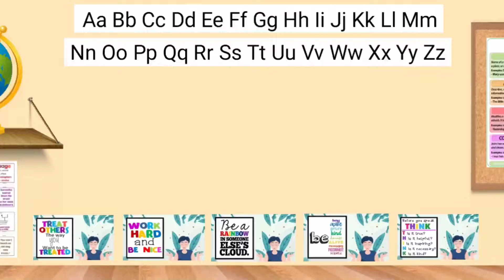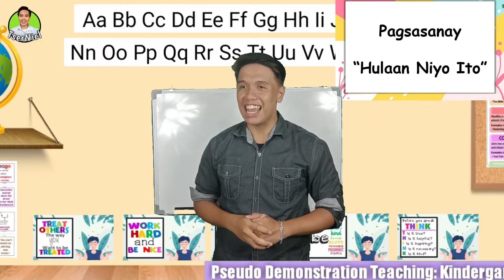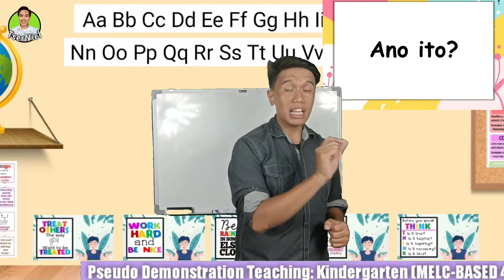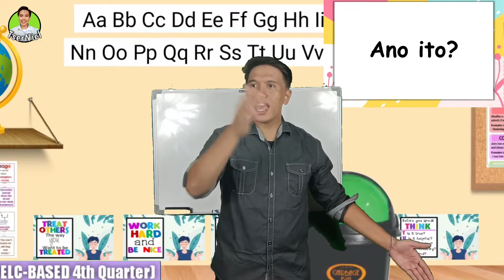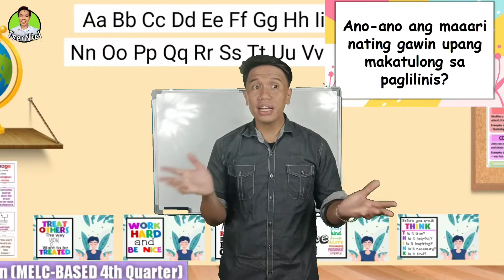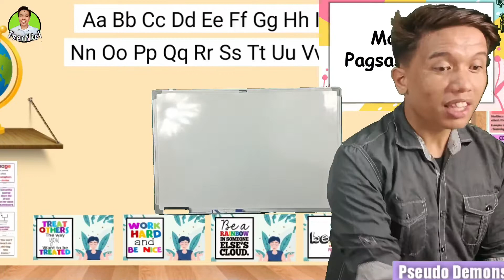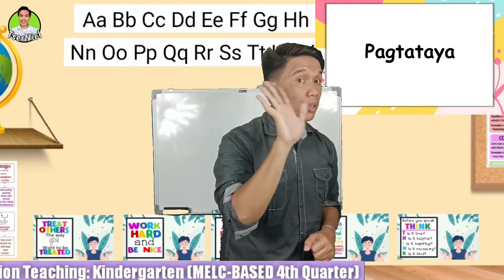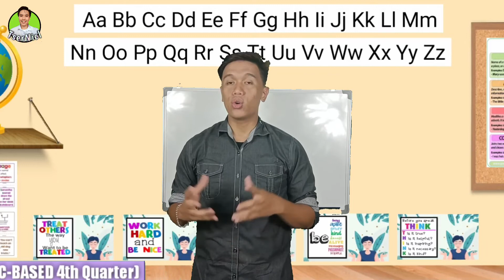Kindergarten Demonstration Teaching: 2022-2023 Pseudo Demonstration Teaching #1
Kindergarten Demonstration Teaching for the Kindergarten Teacher Applicants. You can use this lesson plan for your requirements in school or for teaching applications in private and public.

Feel free to use the INSTRUCTIONAL MATERIALS AND LESSON PLAN from this video:

Happy learning!

Like also our FACEBOOK PAGE FOR FURTHER UPDATES AND INQUIRIES Outside Youtube

Editing Software: Filmora, Kinemaster Pro Microphone: BOYA BYMM1